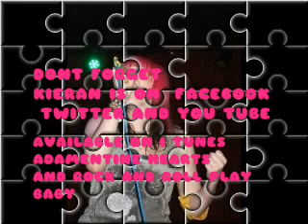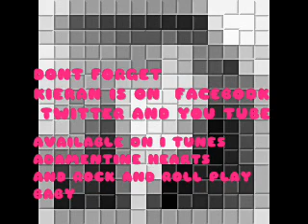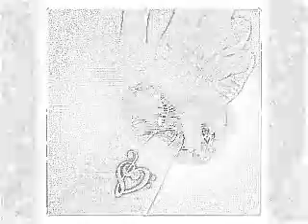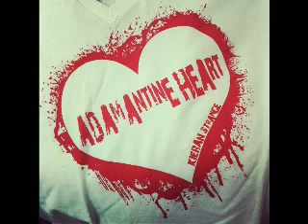Kieran Strange INTERVIEW PART 2 Technical Difficulties 3:14 at Resonance FM Podcasts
Kieran Strange   NEW INTERVIEW PART 2  Technical Difficulties 3:14 at Resonance FM  IN THE UK ON JUNE 30TH 2012 Podcasts This week we talk to Kieran Strange, born in Selsey, West Sussex and living in Vancouver with life experience of autism and cancer and a powerful voice and message.
 I DO NOT OWN THIS POD CAST I DO HAVE PERMISSION FROM KIERAN TO MAKE THIS VIDEO SO ALL HER FANS IN THE ENTIRE WORLD CAN HEAR IT :)